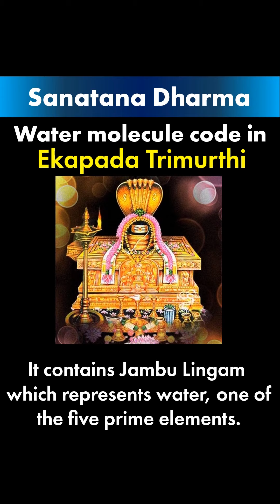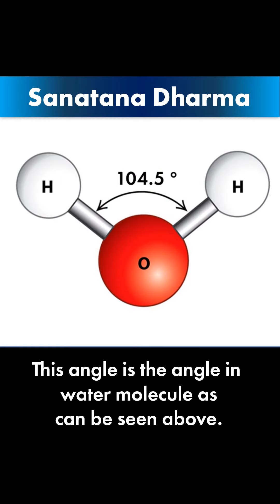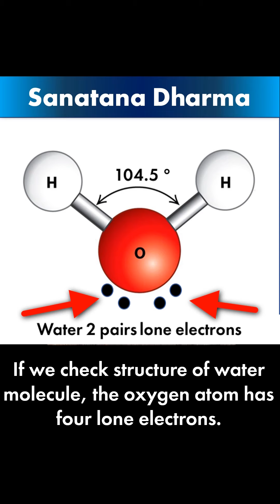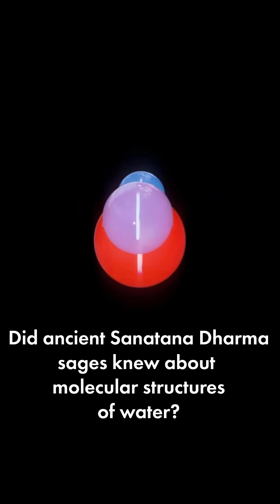Water molecules code in Ekapada trimurthi | 3 Minutes Hindu Dharma | English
Know what is water molecule and how our sages explained it through sculptures in Hindu temples.